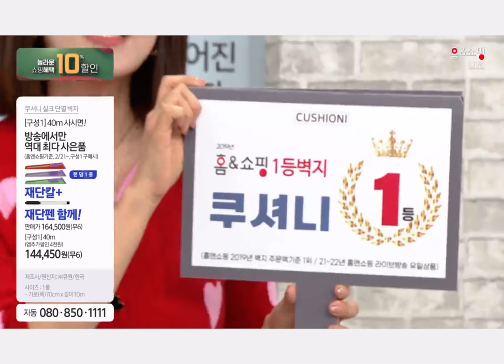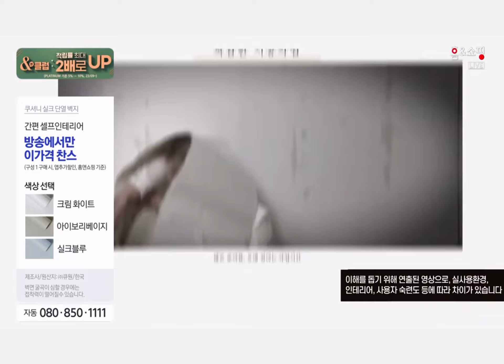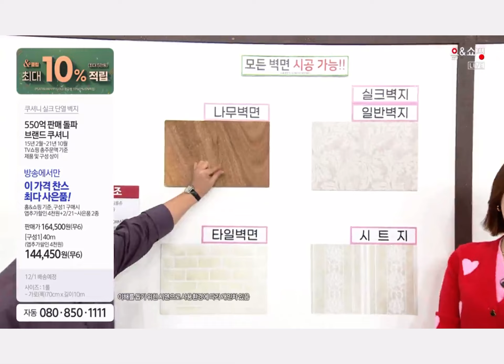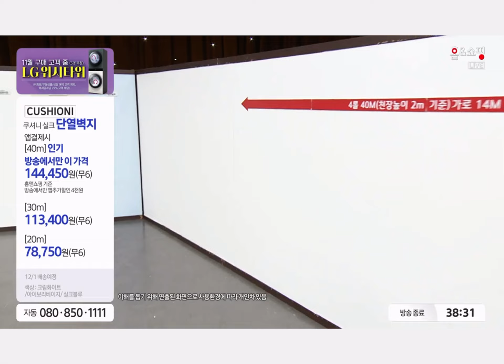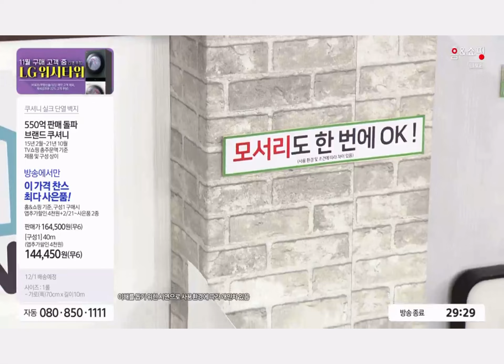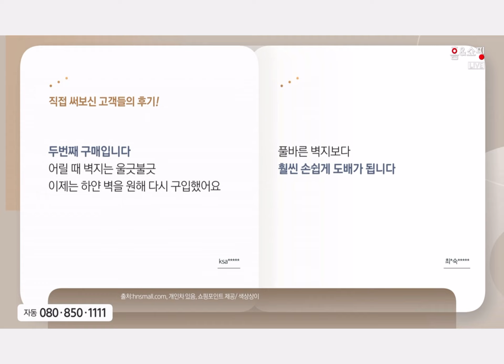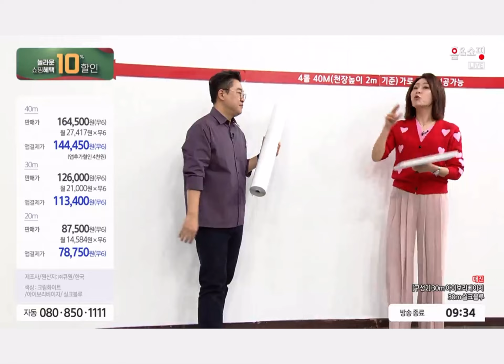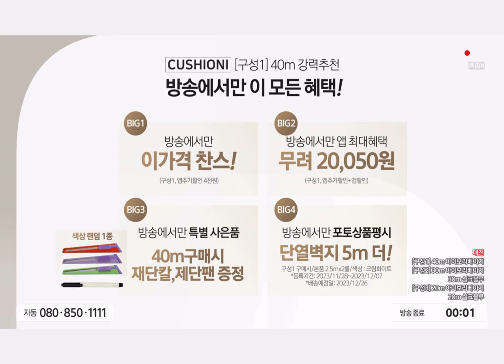홈 인테리어 혁신! 실크벽지로 집 꾸미기 | 홈앤쇼핑 2023년 11월 28일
홈앤쇼핑 특집 방송에서는 집안의 분위기를 완전히 바꿀 수 있는 '쿠셔니 실크벽지'를 소개합니다.
11월 28일 화요일 저녁 19:35에 방송된 이 프로그램에서는 간편한 스티커식 접착으로 누구나 쉽게 설치할 수 있는 혁신적인 벽지를 만나볼 수 있습니다.

🌟 '쿠셔니 실크벽지'의 주요 특징:
스티커처럼 간편한 접착 설치: 빠르고 쉬운 DIY 인테리어의 완성
곰팡이 방지 및 우수한 보온 기능: 건강하고 아늑한 홈 환경 조성
엠보싱 처리로 고급스러운 인테리어 연출: 집안을 더욱 돋보이게 만들어줌
국내 안전 생산 및 품질 검증: 신뢰할 수 있는 국가 인증 제품

집안 공간을 새롭게 탈바꿈하고 싶으시다면, 이번 방송을 놓치지 마세요.
셀프로 설치하고 손쉽게 관리할 수 있는 쿠셔니 실크벽지로, 사계절 내내 깨끗하고 아름다운 집을 만들어보세요.
구매는 홈앤쇼핑 웹사이트